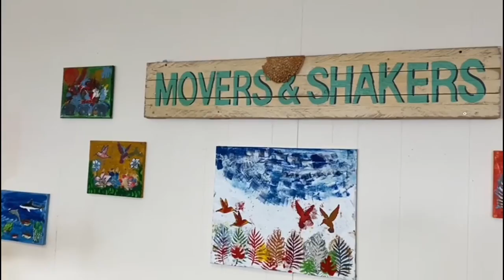Pancake Day 2021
Our pancake flipping video from 2021.